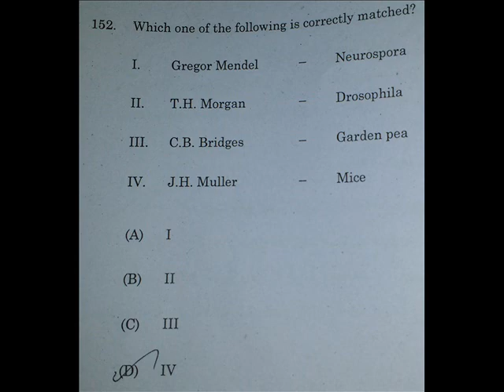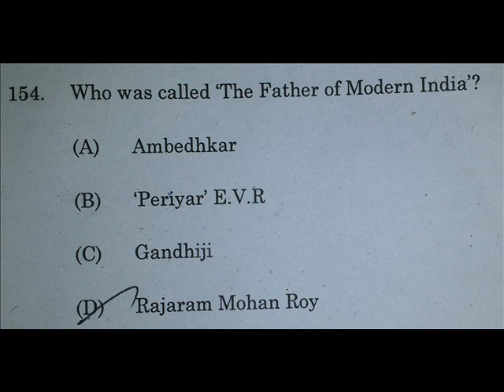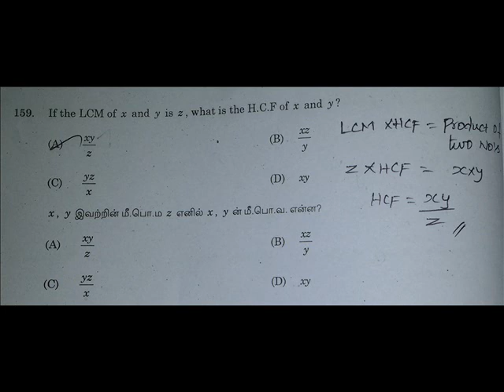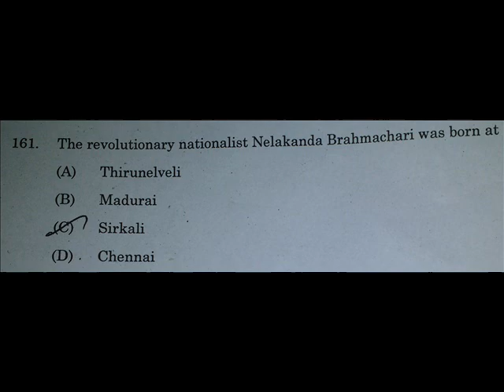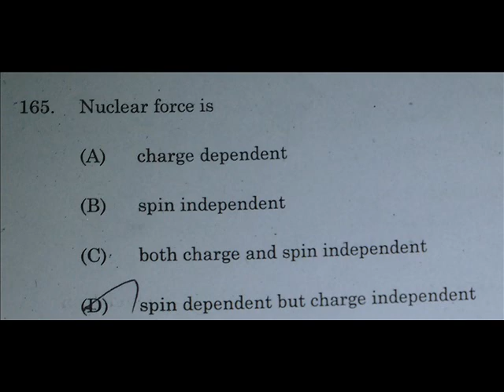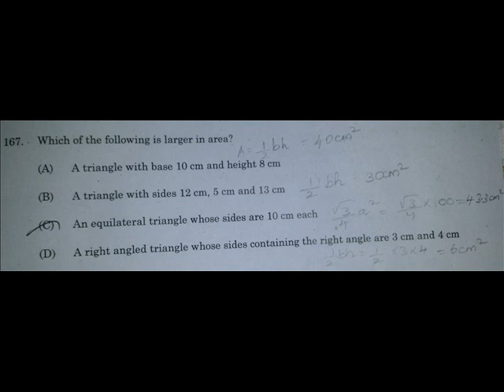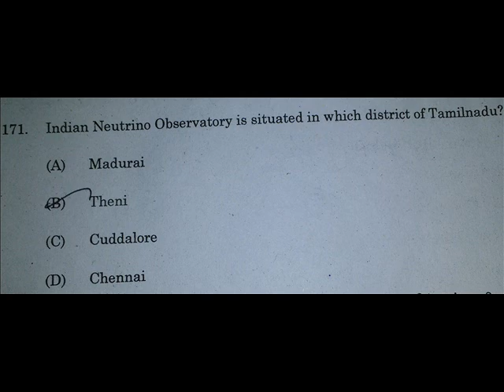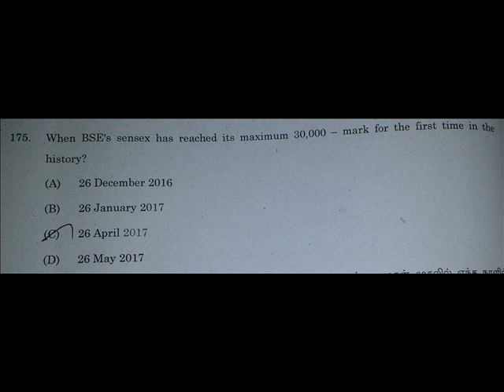TNPSC Group 2 A Answer keyGeneral Studies Part 3